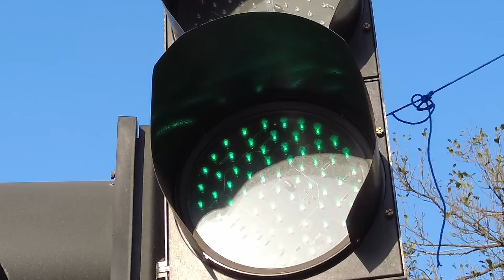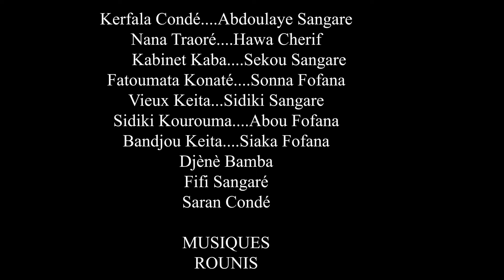ALOU TA TÈ LOU DI-14-VERSION MALINKE